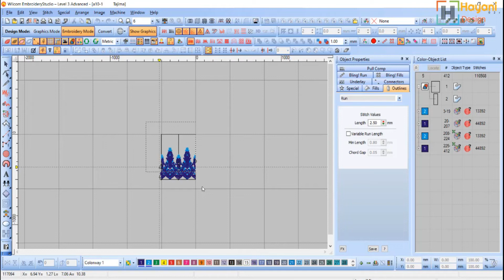طريقة وصل التصميم بين رؤوس الماكينة - الفتلة - بريم - كوردون - وصل part 2